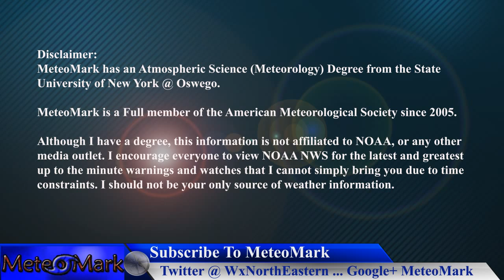Wet Weather Pattern hinting of El Niño Effects : May 15, 2015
Pattern Across North America is beginning to look a lot like an El Niño pattern. All the details on precipitation amounts, and the new pattern setting up from the weekend into the new week, in this edition of Weather Northeastern!

Introduction Music
Item #20485751
Licensed To
Artist: Skyward
Description

Item #21366511
username:  LowerThirdMan